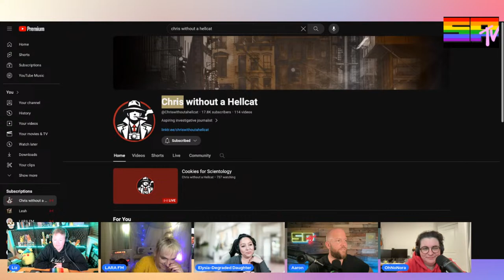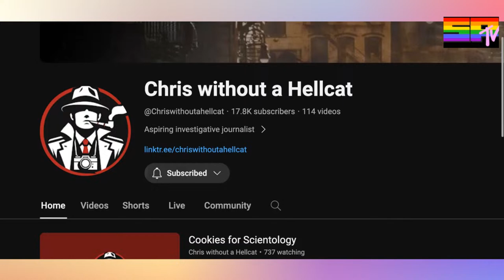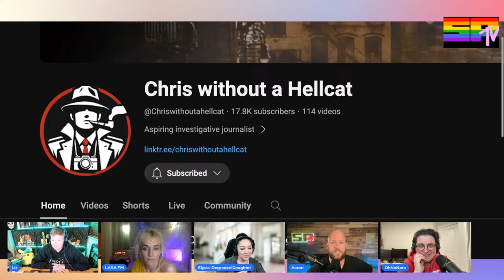LFM TV - SPTV Friends + Protests chit chat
Come join us all and say hi!